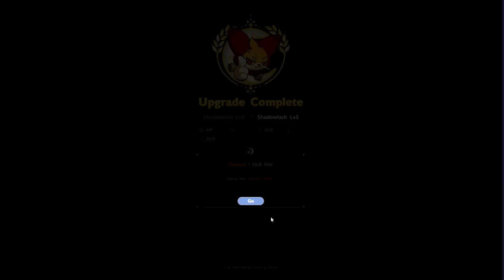Go Go Muffin Gameplay and Graphics Showcase (CBT)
I played this game so you can already decide if you want to play it or not, hope this helps!

Game Name: Go! Go! Muffin!
Platform: Android
Version: TBA
Publisher: X.D. GLOBAL
Release Date: TBA
(Video recorded during CBT: Oct. 22, 2024, 19:00 to Nov. 1, 2024, 1:00 UTC-5 )
Genre: Role Playing (Idle Game)
Download Size: TBA